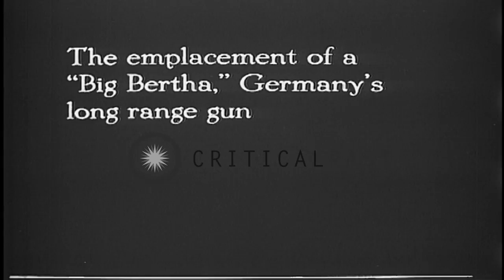American soldiers in Chateau Thierry, France during World War I;destroyed bridge ...HD Stock Footage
American soldiers in Chateau Thierry, France during World War I;destroyed bridge and Big Bertha gun emplacement

US Army soldiers with rifles in fields of Chateau Thierry France during World War I. They are firing rifles from prone positions. Soldier in foreground seems to be having trouble with the bolt on his rifle. Buildings across a river in area still held by Germans. The buildings seem relatively intact. But a bridge across the river is completely destroyed. An empty German 'Big Bertha' gun emplacement is examined by American soldiers. One holds up a large howitzer shell casing found at the emplacement. (World War I; World War 1; WWI; WW1) Location: Chateau-Thierry France. Date:  1918.

57,000+ broadcast-quality historic clips for immediate download.